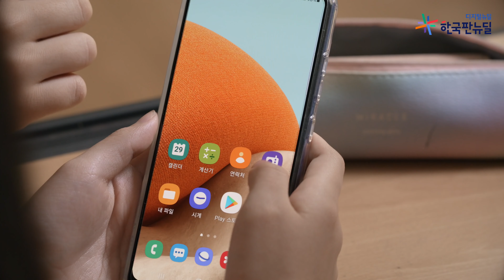[디지털배움터] 친구맺기 EP.1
스마트폰이 낯선 "아야"의
한국에서의 친구맺기 에피소드 첫번째 이야기 입니다.